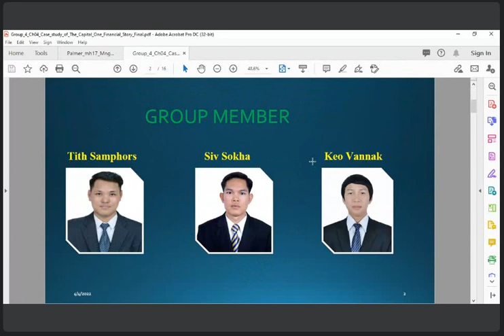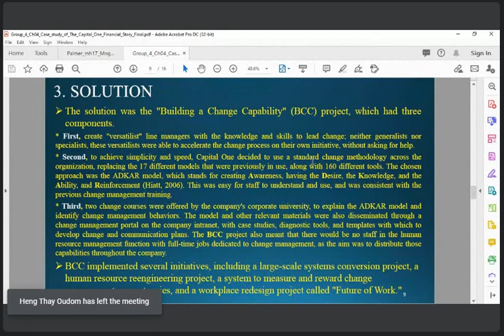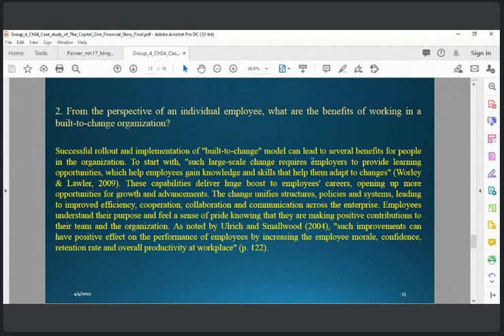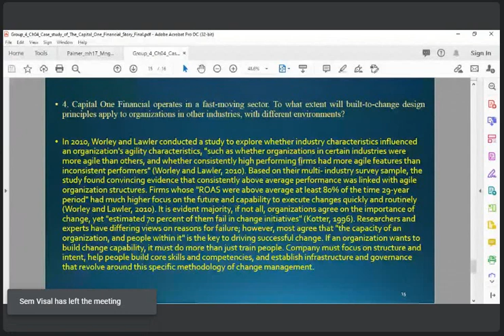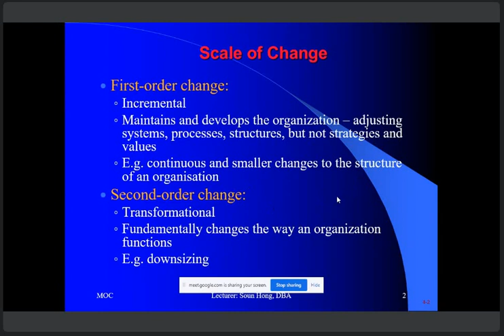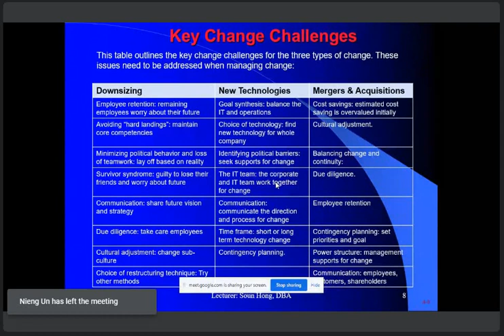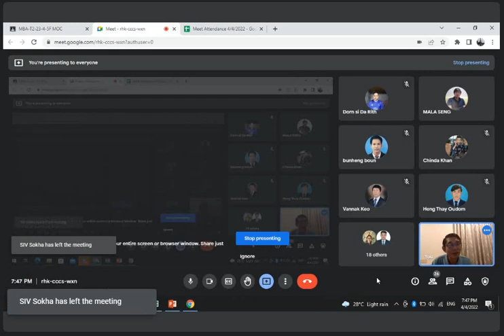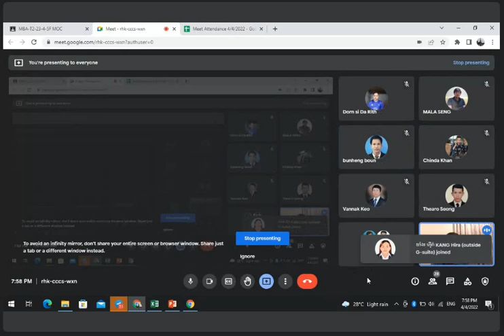MOC, 04 04 2022